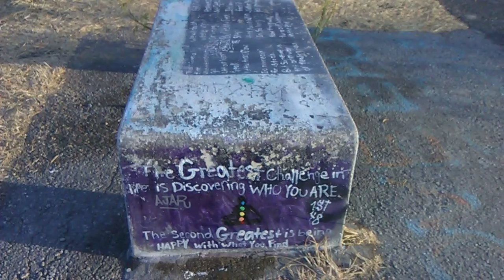Returning to Bay Farm Island Bridge Alameda, CA 08-31-2018